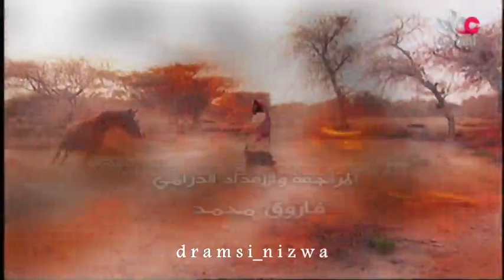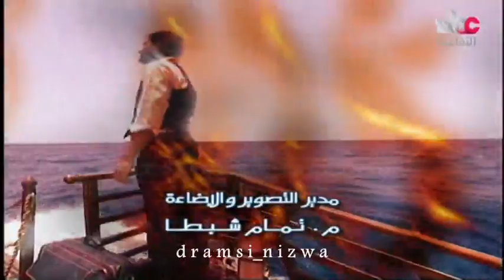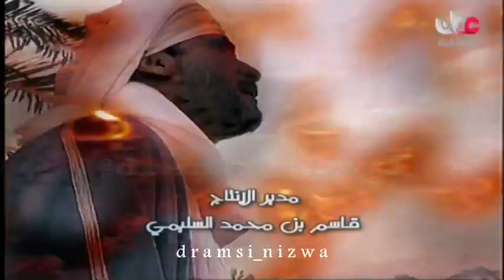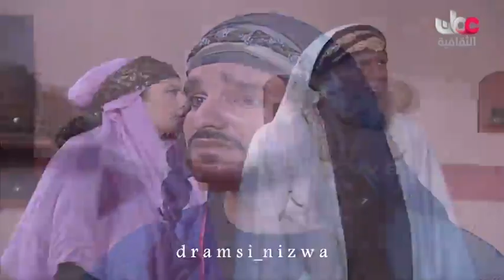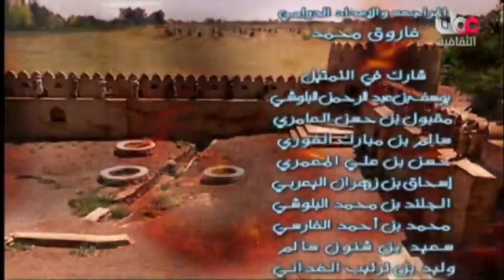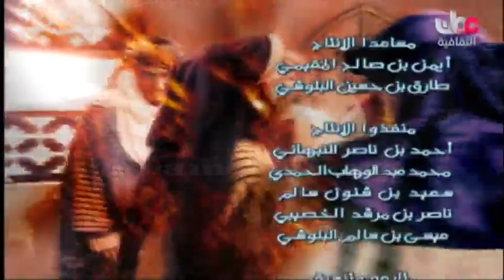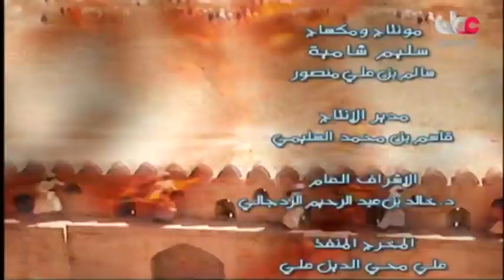المسلسل التاريخي/ الشعر ديوان العرب الحلقة 26 (ج4) إنتاج 2006